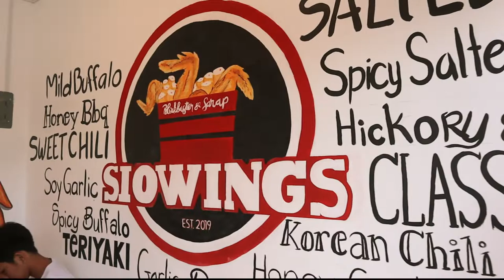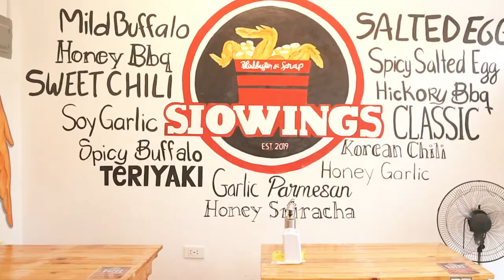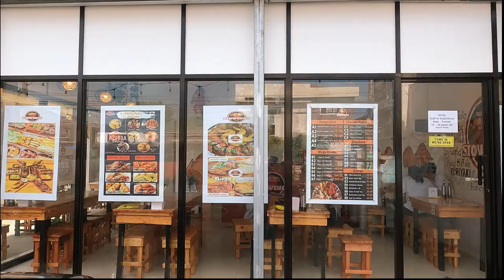The Best Unliwings In Cabiao - Siowings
The Best Unlimited Wings in town ba ang hanap? Dito kana sa Siowings-Cabiao
✅You can never go wrong with Siowings
✅Unlimited Wings, Rice, Siomai, Fries, Shanghai and Iced Tea 🥤🍗🍟
📍Location: San Juan South Cabiao Nueva Ecija (Beside Rural Bank of Jaen)